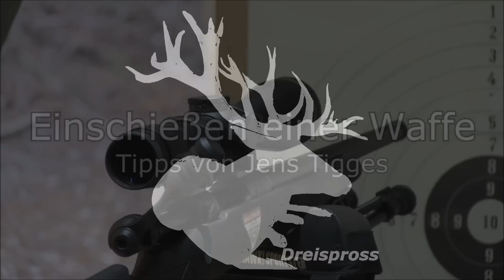Einschiessen von Jagdbüchsen - Tipps von Jens Tigges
Es gibt für Jägerinnen und Jäger immer ein Thema, was viele Fragen aufwirft...das Einschießen der eigenen Jagdwaffe. Und das Einschießen ist oft notwendig. Gerade bei einem Munitionswechsel oder dem Wechsel der Zieloptik.

Ich habe dem  Waffen- und Munitionsexperten Jens Tigges (u.a. als ehemaliger Redakteur bei der Zeitschrift Caliber bekannt) einige dieser Fragen gestellt. Die Antworten könnte Ihr Euch in diesem Video ansehen. Gruß und Waidmannsheil Euer Dreispross

Zieloptik Schmidt & Bender Stratos 2,5-13 x 56

Fernglas Swarovski EL Range 10x42

Jagdbekleidung von Deehunter (Gironde Fleece, Rusky 2.G, Recon Arctic Jacket)

Jagdrucksack Stauffen

HD-Kamera von Dreispross,
Sony HDR PJ 620
JVC Everio

Flexibles Stativ für den Allroundeinsatz

Kopf-/Actionkameras

GoPro Hero 3+
MINOX ACX 200
Fantec Beastvision

#‎merkelhelix‬ ‪#‎merkel‬ ‪#‎rxhelix‬ ‪#‎rws‬ ‪#‎deerhunter‬ ‪#‎forrealhunters‬ ‪#‎schmidtbender‬